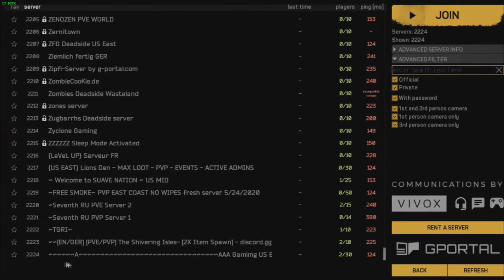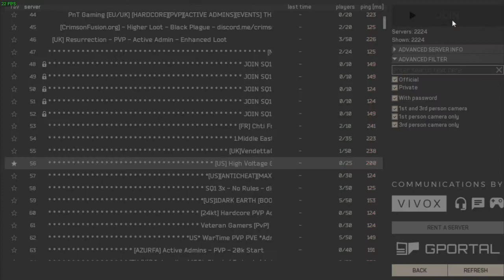DICAS para iniciar no DEADSIDE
RUMO AOS 1000 SEGUIDORES

MÁQUINA
PROCESSADOR: FX8120 4,2Ghz, 16MB de CACHE
PLACA MÃE: ASUS M5 A87ML PLUS
MEMORIA RAM: 8GB
PLACA DE VÍDEO: RX550  4GB
FONT:600 EVGA
MONITOR: 36P PHILIPS